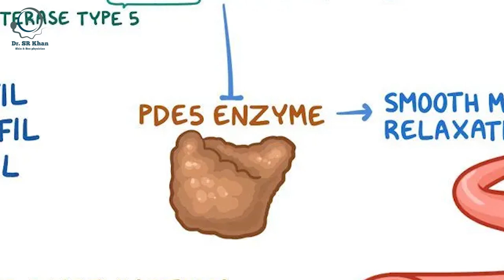ইরেক্টাইল ডিসফংশন মানেই কি পুরুষত্বহীনতা? কতটুকু ভয়ঙ্কর এই রোগ?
চেম্বারঃ-জনতা ডায়াগনস্টিক সেন্টার
আটিবাজার,কেরানীগঞ্জ, ঢাকা।

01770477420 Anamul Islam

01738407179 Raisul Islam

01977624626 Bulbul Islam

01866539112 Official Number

Complain number:-
Sanvi Ahmed